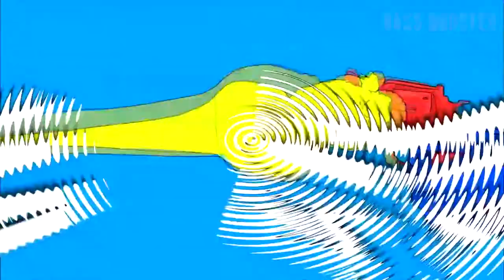Desciple - Get Lemon (BASS BOOSTED) | FREE DOWNLOAD!!!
New BASS BOOST!

I used official Lyric video. For looking better :D
Lyrics community: